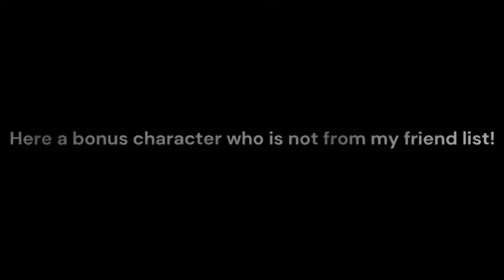Roblox Outfit Meme Evolution - EPISODE 1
When I get bored, I started to imagine Roblox outfits in better, I used outfits from my Roblox friend list.